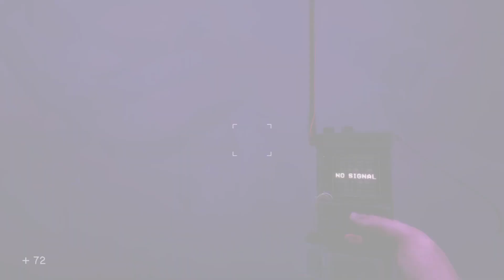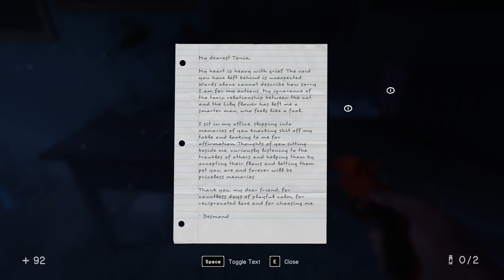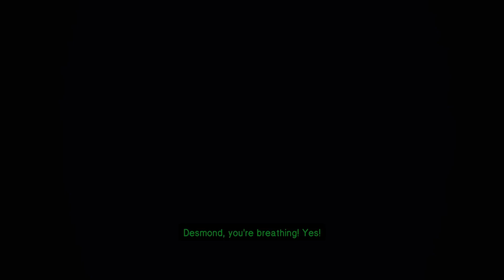This Final Boss Is Insane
oh my golly gee its the last episode of my epic letsplay of in sound mind
we defeatin this final boss gamers